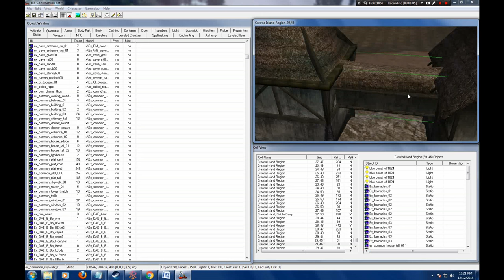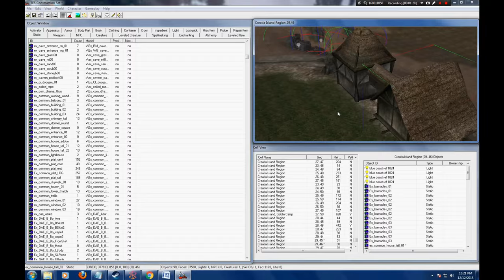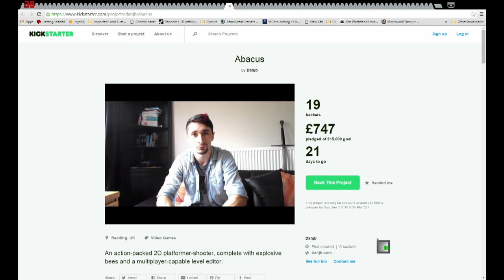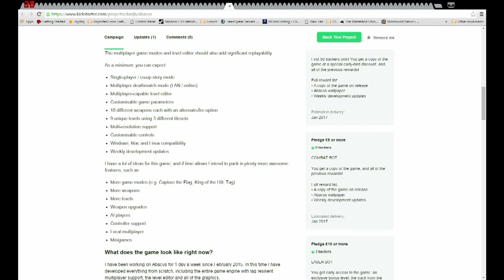Modder's Kickstarter Corner - Abacus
Greetings and welcome to the first episode of the Modder's Kickstarter Corner, a series dedicated to looking at and supporting modder projects outside the realm of modding itself, such as game design and development, novel writing, and other projects of that nature. Morrowind Modding Showcases as a channel has been dedicated since Day 1 to the promotion and support of mods, modding, and modders, and really this is just a continuation of that, since modders are often very creative people, it comes as no surprise that they often have creative projects outside of modding, and I want to use the channel to help support those projects and those modders and help them realize their dreams.

In this first episode, we're looking at Danjb's Kickstarter for a new 2d action platformer PC game called Abacus, a game already fairly along in the development which just needs that final push towards release. With a wide array of features, such as multiplayer support, deathmatch, co-op, story mode, and a ton of cool retro-style music tracks, there's plenty of reasons to go ahead and throw a few pounds or dollars toward the project and help make sure it sees a release!

Thanks for watching, and if you're a modder with a project you need help promoting, please do let me know, the resources and tools of this channel are here to support modders with all of their amazing creations!